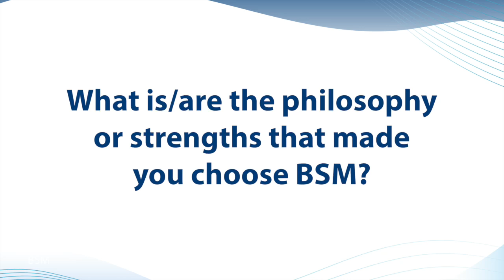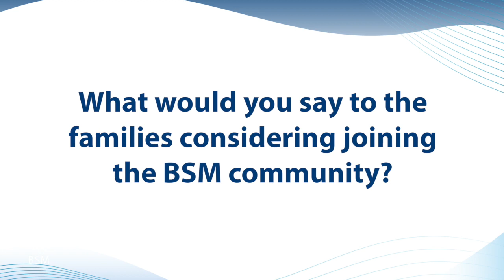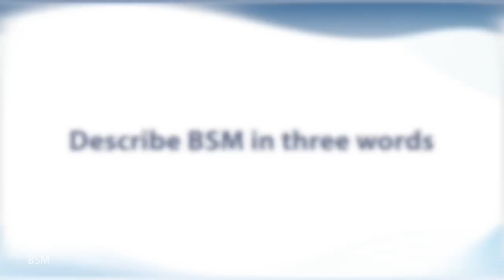BSM Family Testimonials